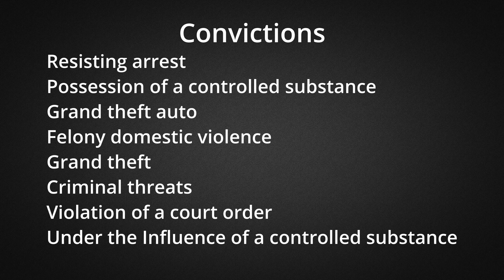BodyCam: Police Officer-Involved in Fatal Shooting, Murder Suspect Shot Down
The video is narrated by retired Sgt Christian Camarillo from the Sacramento San Jose Police Department.

Suspect shot down by police.

Cam footage of cops in America. The main purpose of the channel is to enable people to look at life through the eyes of the police and realize how difficult their job actually is. So the main purpose of channel is education.